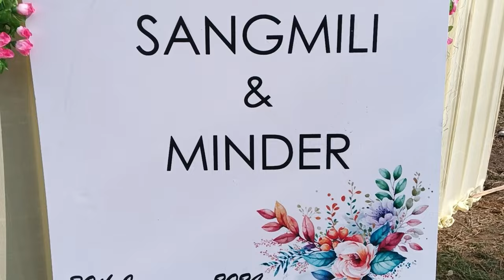SANGMILI & MINDAR WEDDING CEREMONY